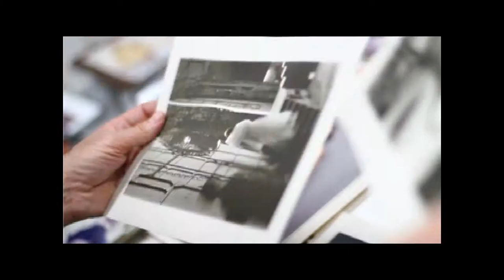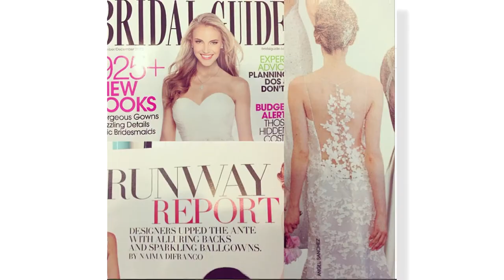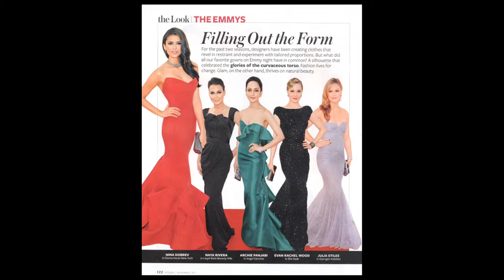Angel Sanchez Final HD1080p